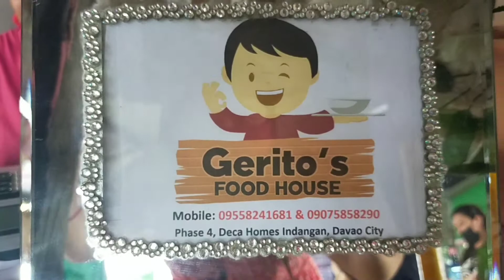Chinese New Year Lunch with Jeanius SEO Team